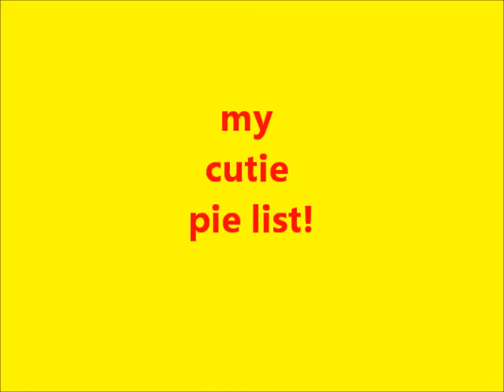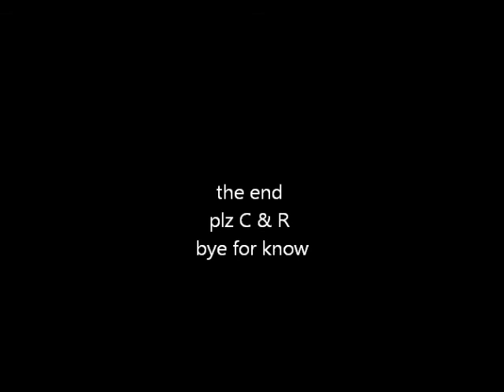my anime cutie list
ok i maed alot of hot boy list in my day and all based on anime so i wonted to gice grated to the cute ones out there i know theres not alot and i clued make it loinger but i aledy have alot of vidoes i have to finnesh and i relly dont have anufe soings to gover all of them so heres my lisy plz enjoye